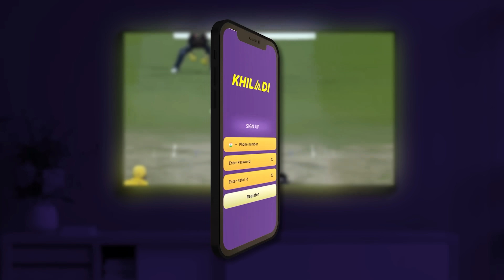nibbi nibba love story||part-3||gully love story||village comedy love||dhoom dhaam channel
Any one interested in acting follow in Facebook page and do msg